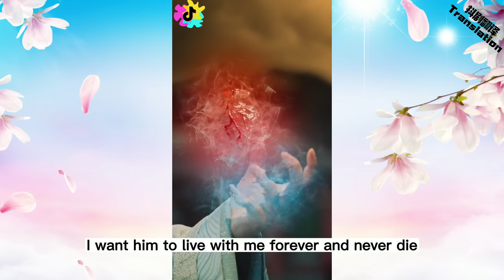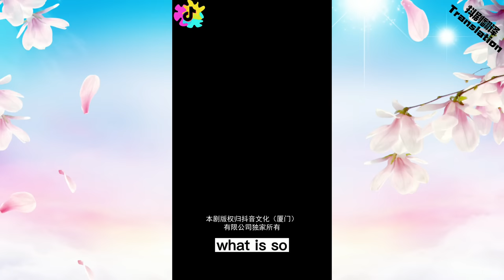The Biography of Liu Longting | You are my person, I will protect you…